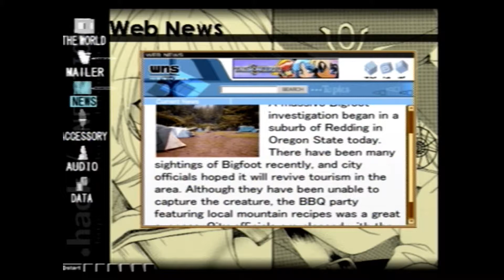Let's Play .Hack// Vol.1: Infection Post Game Episode 1 The Last Gob King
This episode i go and kill the last god king.

.hack and all related characters, names, logos,distinctive likenesses, drawings, and other images contained in this product are the exclusive property of BANDAI. Used under license by BANDAI America incorporated. Playstation is a resisted trademark of Sony Computer Entertainment INC.